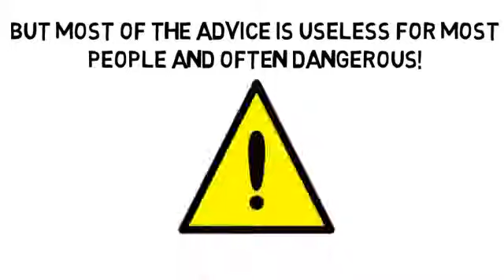Acupuncture Fibromyalgia by TALKlistic com